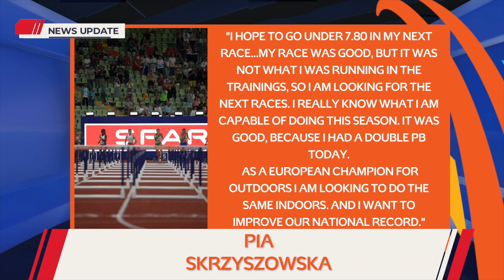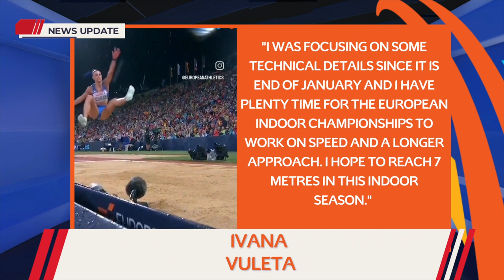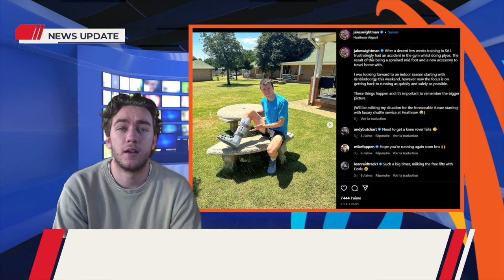Road to Istanbul News - Episode 1